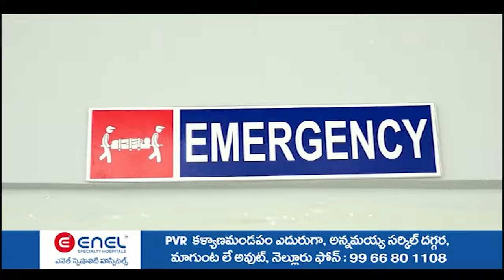క‌లెక్ట‌ర్ సార్‌... ఎండ‌లో ఇంట‌ర్ స‌ప్ల‌మెంట‌రీ ప‌రీక్ష‌లు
- శ్రీ చైత‌న్య కాలేజీలో సౌక‌ర్యాలు నిల్‌
- దారుణ‌మంటున్న త‌ల్లిదండ్రులు